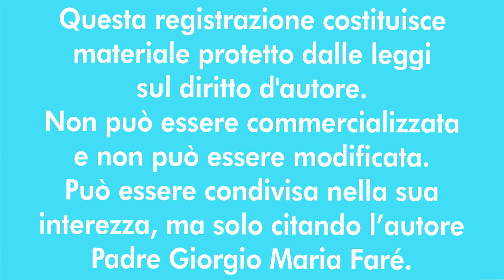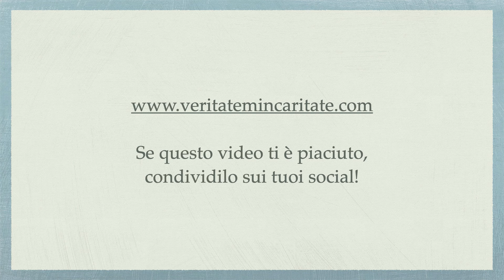L’abbandono dei Tabernacoli accompagnati, S. Manuel González pt.67 - P. Giorgio Maria Faré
Meditazione di Padre Giorgio Maria Faré: Come disporsi alla S. Messa - L’abbandono dei Tabernacoli accompagnati, S. Manuel González pt.67
26 maggio 2024